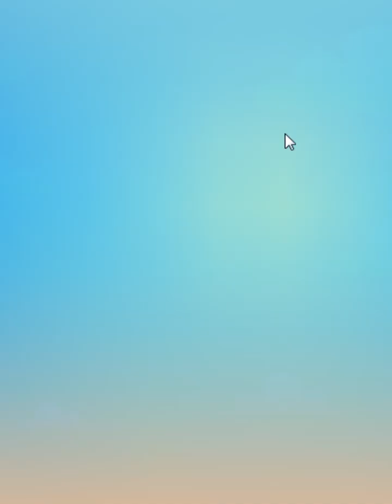Candy Crush Saga Level 11744 - 3 Stars, 18 Moves Completed